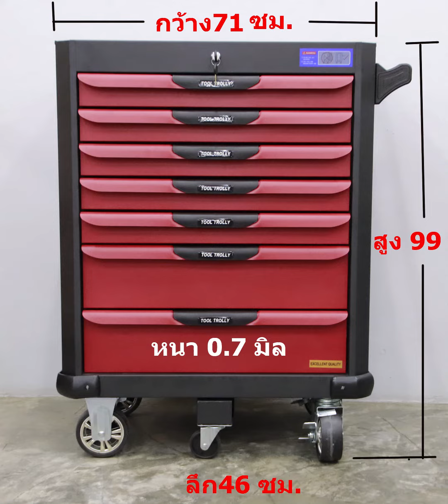ตู้พร้อมเครื่องมือ300ชิ้นให้เรื่องรถเป็นเรื่องง่ายๆ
Line@skytechshopให้งานซ่อมรถยนต์เป็นเรื่องง่ายๆ skytechshop
 Line@skytechshop   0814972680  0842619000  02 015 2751
เพราะรถยนต์คือส่วนหนึ่งของการใช้ชีวิต
การดูแลรถยนต์ที่เรารักจึงเป็นเรื่องสำคัญไม่แพ้การดูแลตัวเอง
เราจำเป็นต้องเรียนรู้การใช้งานที่ถูกต้อง การซ่อมที่ประหยัด
ไม่เป็นภาระมากนัก เพื่อให้การใช้รถ ใช้ชีวิตเราลื่นไหลไปได้ดี
อย่าให้เรื่องรถมาเป็นอุปสรรคในการมีชีวิตที่ดี
แต่ต้องให้รถเป็นส่วนหนึ่งในการมีชีวิตที่ดี
จำเป็นต้องมีที่ปรึกษาที่ดีในเรื่องรถ